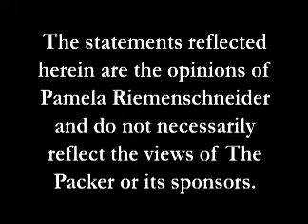Pamela's Kitchen - Potato Jazz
From package to plate in just five minutes, see if these value-added spuds from Wilcox Marketing Group, Rexburg, Idaho, pass the test! (For more